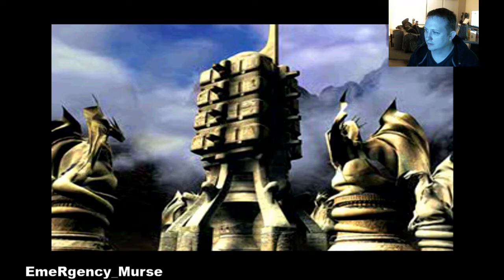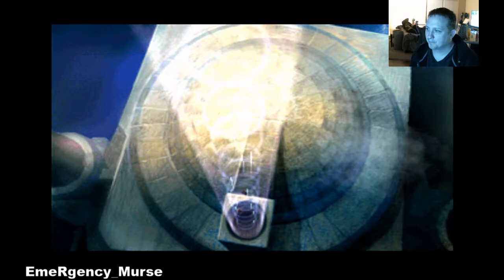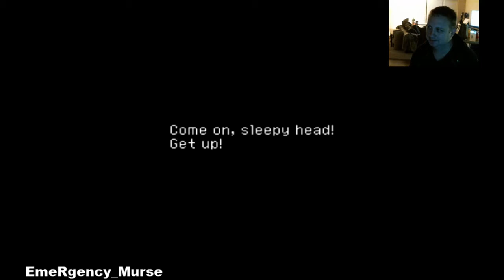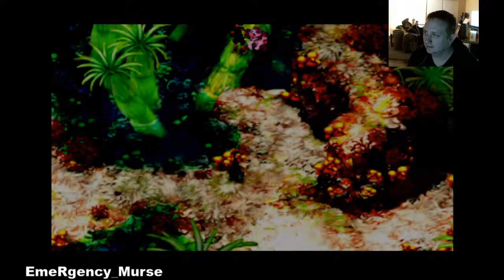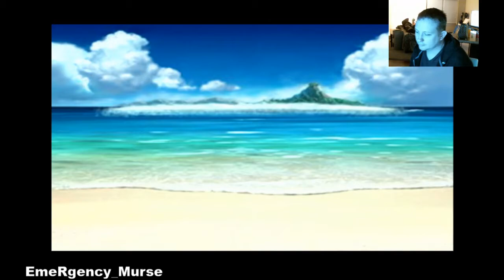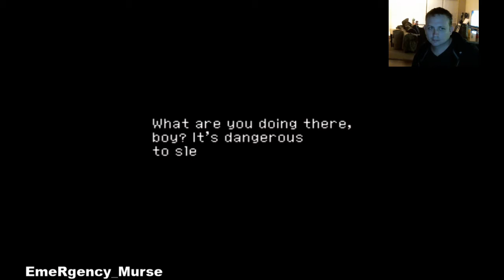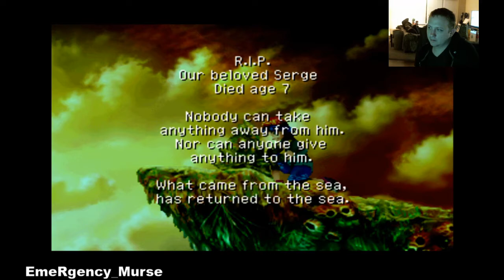Lets Play Chrono Cross: Part 1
Welcome to Part 1 of Chrono Cross! for updates when new videos get posted and when I go live over at twitch!